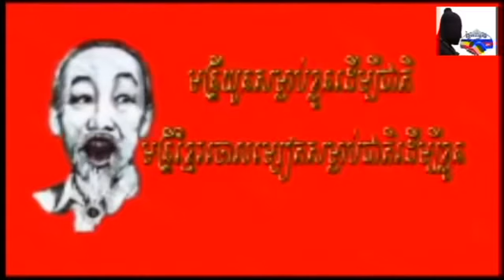Cambodia Hot News To Day |Cambodia Breaking Khmer News Every Day